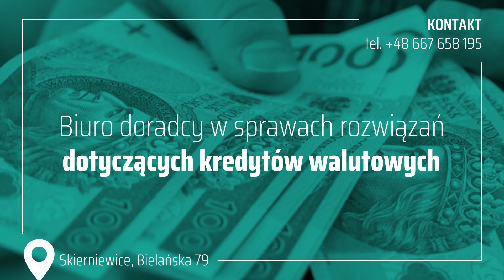Obsługa prawna frankowiczów - biuro Promise Kamil Kaczyński Skierniewice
ObsługaPrawna frankowiczów to główna dziedzina, jaką się zajmuję w biurze Promise, które prowadzę od niedawna. Nazywam się Kamil Kaczyński i jestem radcą prawnym. Udzielam porad prawnych oraz prowadzę sprawy sądowe. Moja siedziba mieści się w Skierniewicach, w województwie łódzkim.

Sprawy frankowe wygrywają frankowicze w całej Polsce, ponieważ w znacznej większości sądy orzekają, że znaczne podwyżki rat kredytowych wystąpiły niezgodnie z przepisami. Jako adwokat toczę sprawy sądowe przeciwko bankom, które takich pożyczek udzielały, reprezentując swoich klientów w urzędach i na sali sądowej.

Więcej informacji można uzyskać w biurze Promise w Skierniewicach oraz znaleźć na stronie